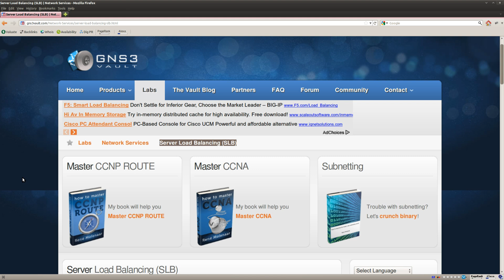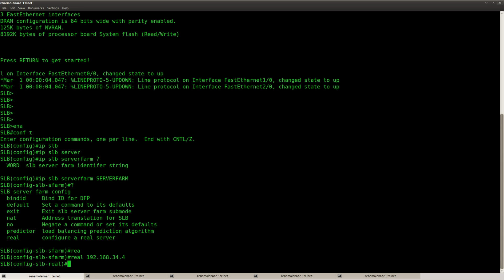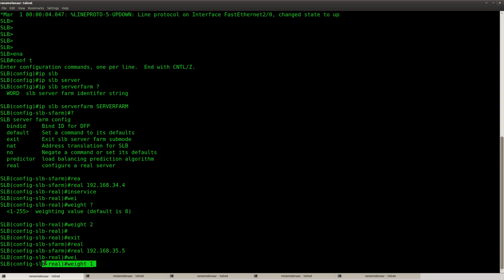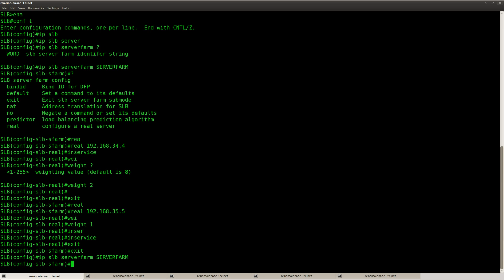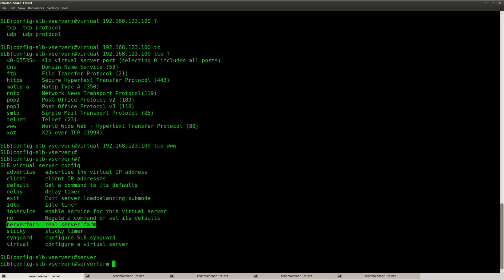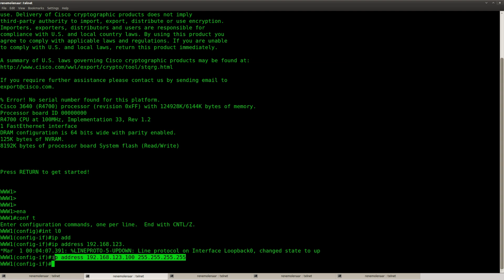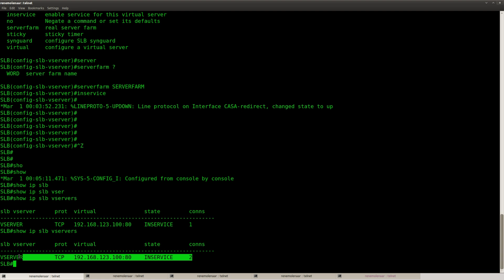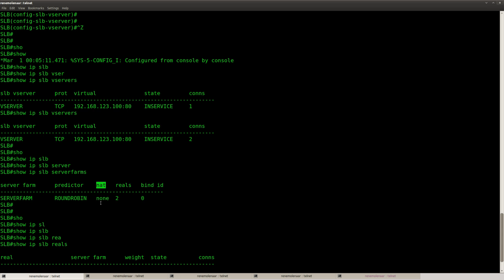Server Load Balancing lab in GNS3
This video explains you how to solve the Server Load Balancing Lab found on GNS3Vault. 💡 Get my latest networking lessons and tips delivered straight to your inbox! Sign up for free at